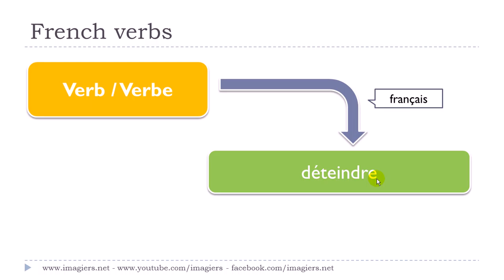Aprende francés # Curso de francés # 1 verbe # déteindre